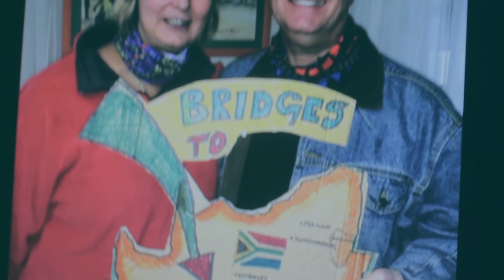Bridge Church Update 2018